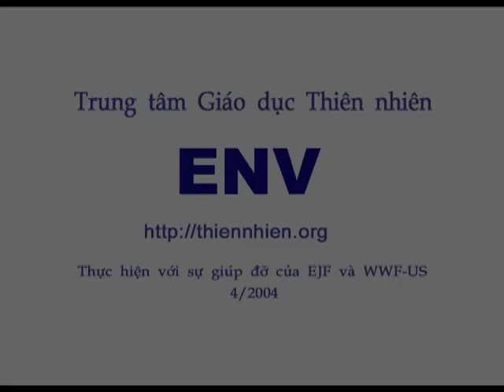My Linh - ENV Bear Bile PSA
Vietnamese recording artist, My Linh, supports ENV's 'Say no to bear bile' campaign.